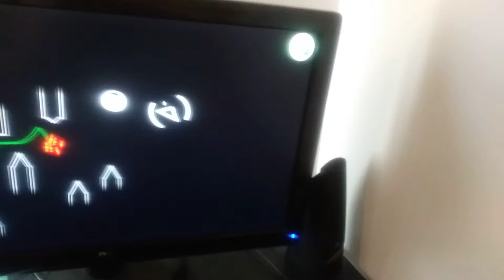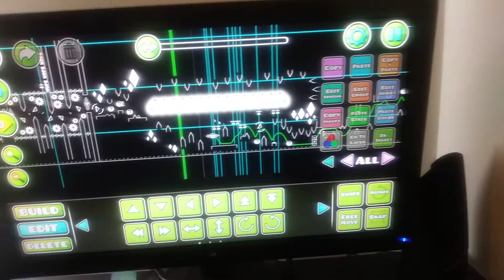Geometry Dash - Exasperation IV By: Fiver (me)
This will be the fourth Exasperation level, plus i believe this will also be the first humanly possible Exasperation level!!!

I will be working real hard on it to make it successful ;-)!!!